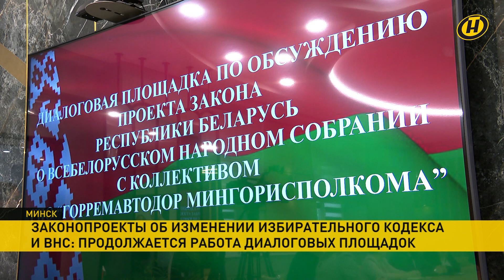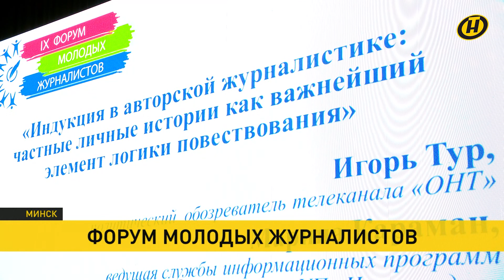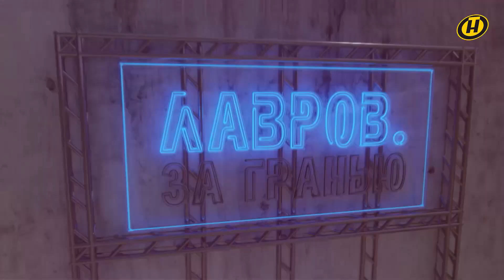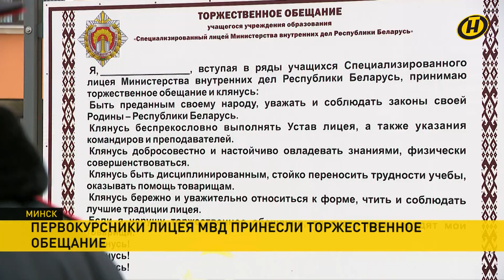Новости ОНТ: Лукашенко на саммите ОДКБ; миссия МАГАТЭ по "грязной бомбе"; форум СМИ: фейки и правда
00:00 Смотрите в выпуске "Наши новости" (16.00 от 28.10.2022):

00:02 Александр Лукашенко принял участие во внеочередном саммите ОДКБ. Он проходил по видеосвязи. Большая часть – за закрытыми дверями.

01:04 Миссия МАГАТЭ по "грязной бомбе" прибудет на Украину через несколько дней.  Эксперты намерены проверить информацию о подготовке Киевом провокации с применением радиоактивного снаряда.

02:49 Важные шаги по укреплению интеграции. Противостоять современным экономическим вызовам страны Содружества будут вместе. Общие подходы сегодня обсудили главы правительств СНГ на Совете в Астане.

06:18 В Беларуси продолжается общественное обсуждение проекта закона о Всебелорусском народном собрании. Все изменения должны быть по воле народа. И потому депутаты идут к людям.

07:34 Как правду отличить от дезинформации и зачем иностранные СМИ все чаще используют фейки при подготовке материалов о Беларуси? В Минске на форуме молодых журналистов обсуждают современное информационное поле.

09:06 Сколько светит новому британскому премьеру? Международные темы в программе "Лавров. За гранью". Анонс.

10:01 Клятва на верность и преданность Родине. Первокурсники лицея МВД дали свое первое торжественное обещание.